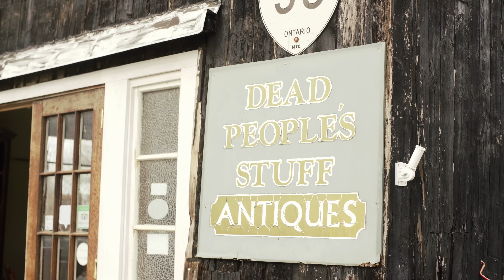Creative Partnerships - Prince Edward County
Alex has reinvented his family’s accommodation and restaurant business, Angeline’s Inn and The Hubb Eatery & Lounge in Bloomfield. With a growing appreciation for preserving heritage, Alex has adopted the phrase ‘Adaptive Reuse’ which he observes in preserving historical buildings throughout The County. Honouring the past while bringing in new ideas has been a way of life for Alex, one shared by many who move to The County. The ‘Hubb Hosts’ Laura & Elliot operate the Eatery & Lounge. As a chef, Elliot says, “Crafting a menu that incorporates in-season ingredients sourced from local producers is something really quite special.” Sommelier Laura proudly serves unique county based cocktails to visitors and local residents. The trio curate unique opportunities to stay and savour The County – and share the enthusiasm of first time visitors, everytime.